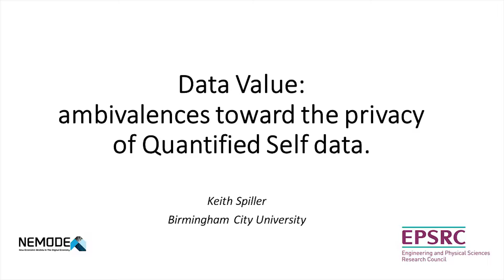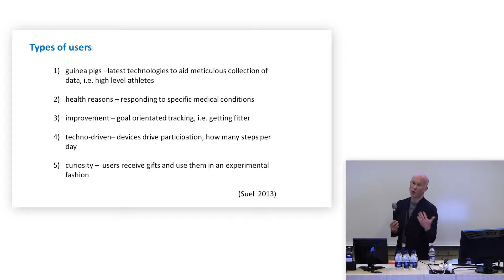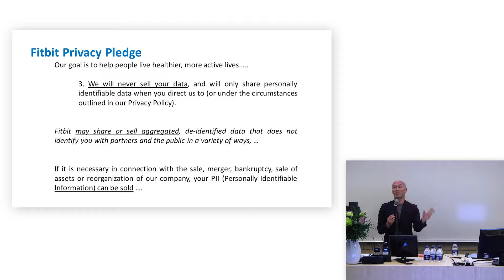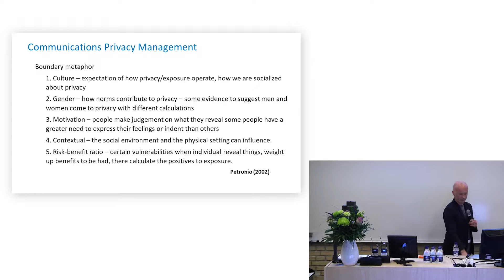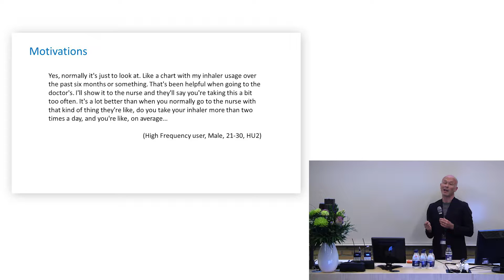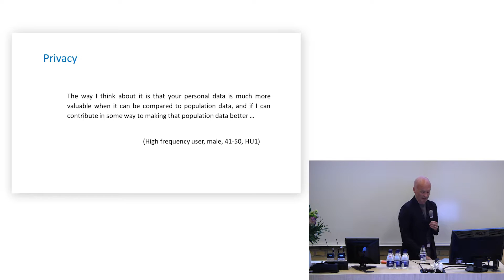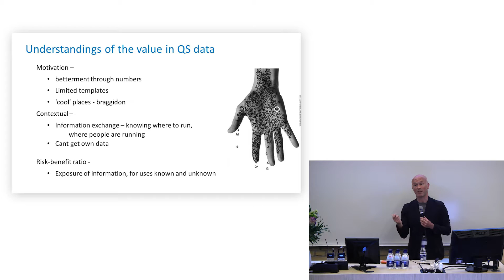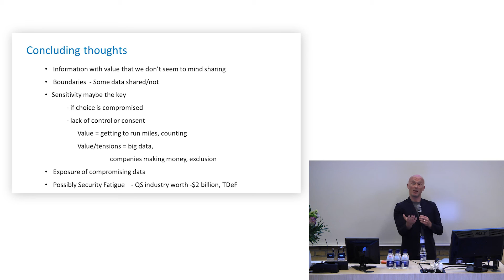Data value, Keith Spiller (Open University, UK)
Data value: ambivalences toward privacy in the collection and
use of Quantified Self personal data.

AIAS WORKSHOP: The Quantified Self and the Rise of SelfTracking
Culture, 15. june 2016 (Aarhus Institute of Advanced Studies)